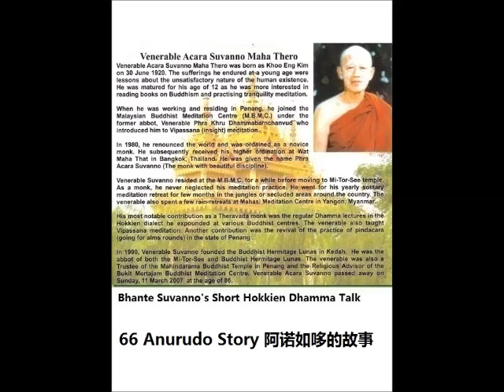Bhante Suvanno - 66 - Anuruddha Story 阿诺如达的故事